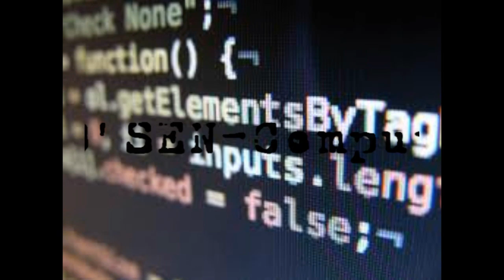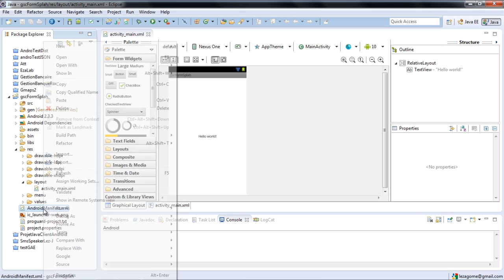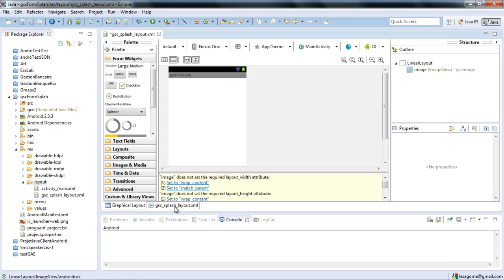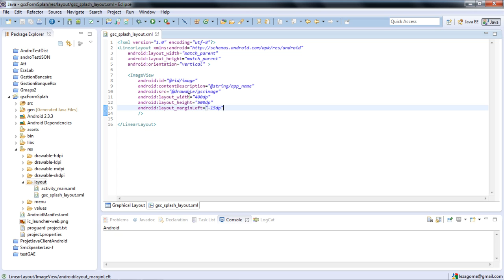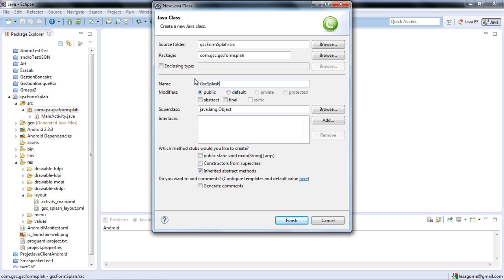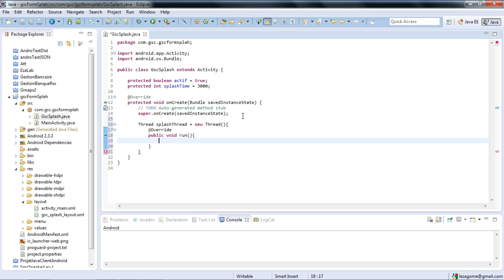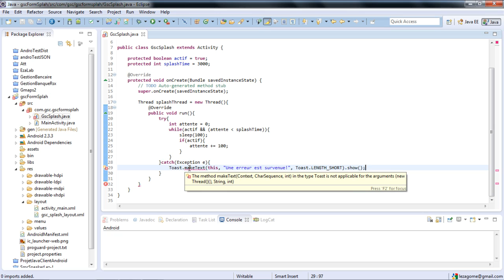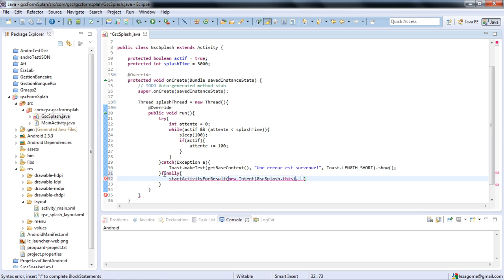Android: Faire une form splash - écran de démarrage (partie 1)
Ce tutoriel explique comment simplement créer un form splash (écran d'accueil) android. N'hésitez pas à liker ou à laisser des commentaires.